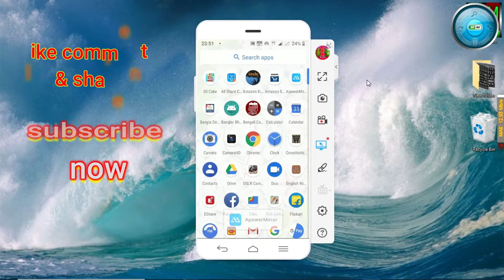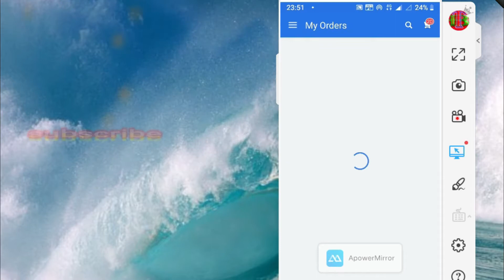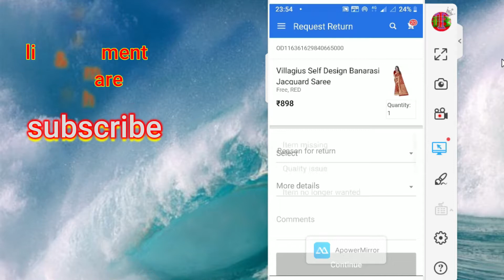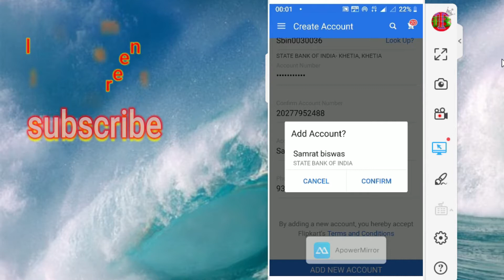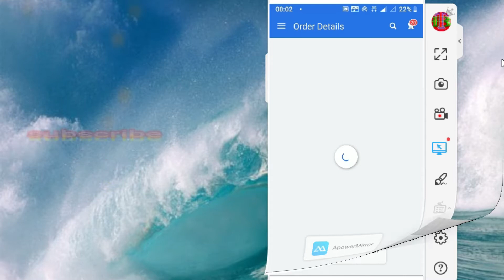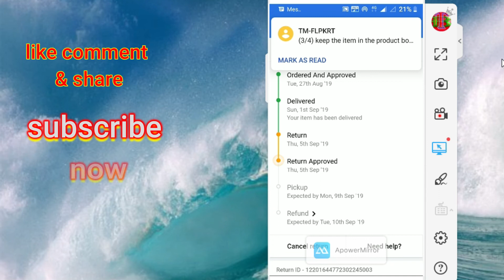flipkart products ko bhapas kaise kore | how to return flipkart products in hindi?